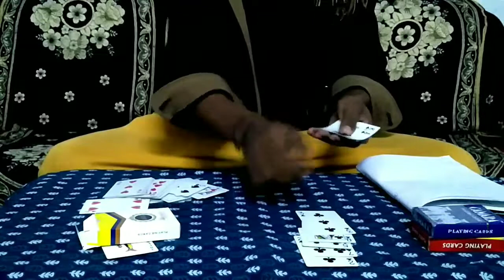Simple Card Show|Part-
Hi simple card show ei hung suklang nawk hi,ama khawm inchuklai zing a na hmatieng pei thiem taka thaw pei dingin ei titsak anih.